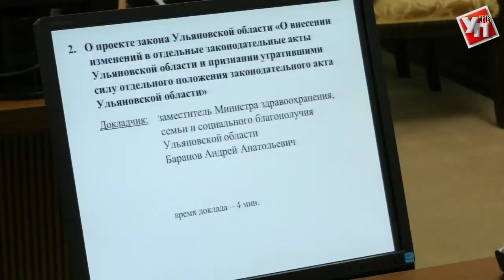Забота о семье, борьба с пожарами, выполнение поручений президента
На повестке заседания правительства стояло одиннадцать законопроектов.